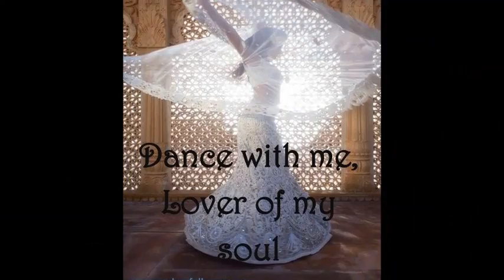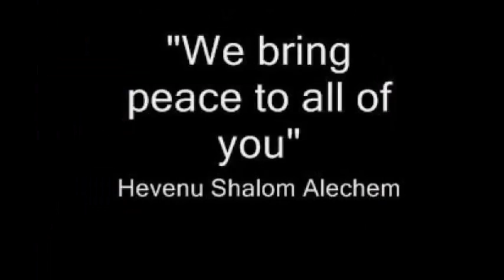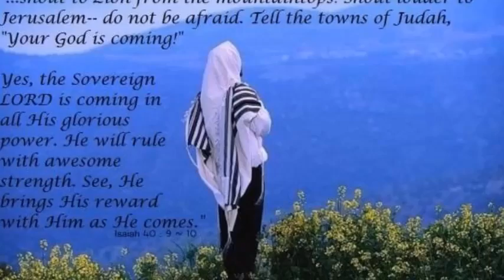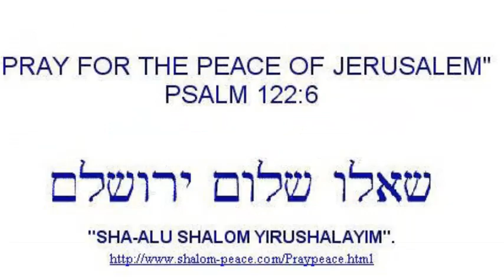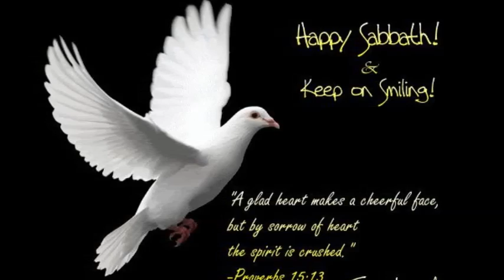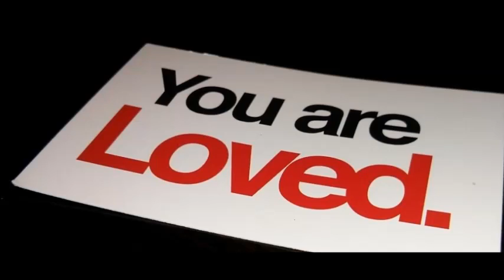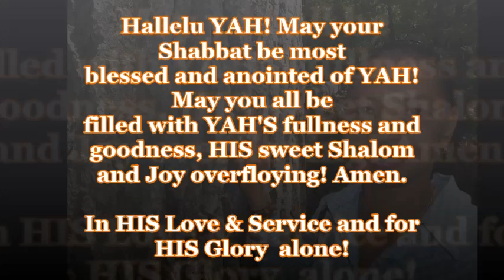Shabbat Shalom (Medley) & Joshua Aaron